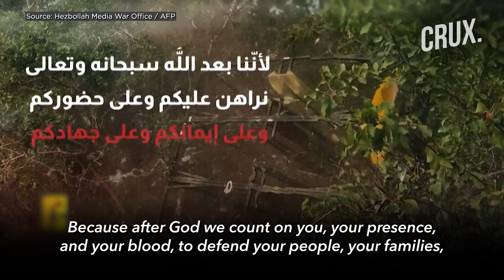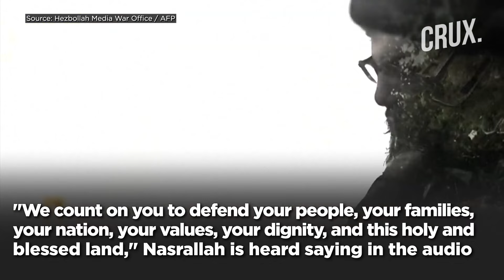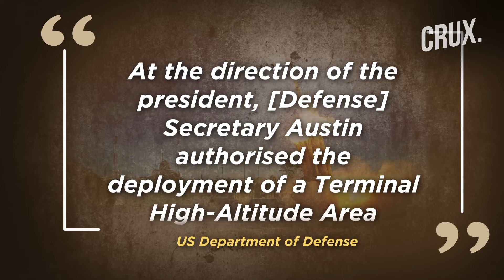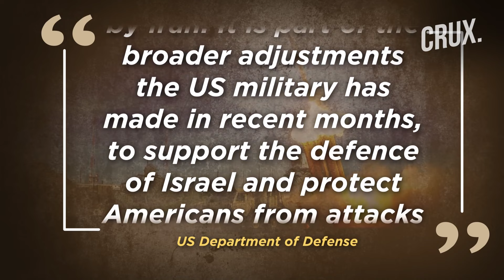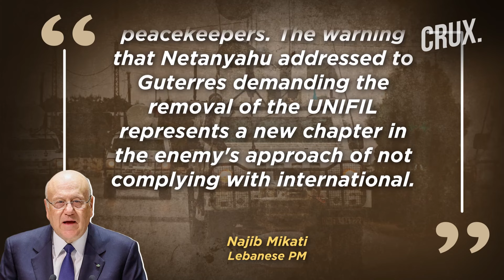US Deploys Troops To Israel Amid War | Iran “Ready” For War | Israel Using Illegal Bombs? N18G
Hezbollah aired an audio recording of its slain leader Hassan Nasrallah just over two weeks after an Israeli air strike killed him in southern Beirut. "We count on you to defend your people, your families, your nation, your values, your dignity, and this holy and blessed land," Nasrallah is heard saying in the audio. Iran's Foreign Minister Abbas Araghchi said on October 13 that the country is prepared for a "war situation" but emphasised that Tehran seeks peace. Araghchi also said there would be "no red lines" in defending the country's people and interests, but efforts would continue to "contain an all-out war in our region." Meanwhile, the US on October 13 confirmed it will send an air defence battery and American soldiers to Israel.